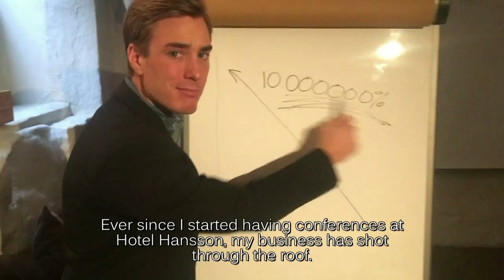Why the Hansson ENG Subt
Why you should stay at Hotel Hansson in Stockholm, Sweden